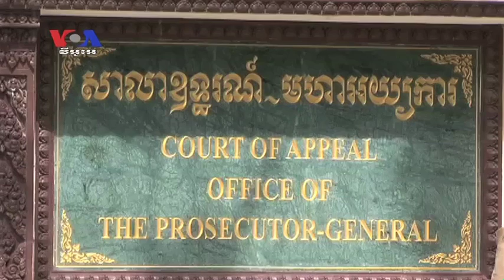Appeals Court Orders Release of Thirteen Boeung Kak Protesters (Cambodian news in Khmer)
Thirteen women hastily convicted in May after their arrest in a land demonstration were released from jail on Wednesday, following a decision by the Appeals Court. VOA Khmer's Say Mony reports from Phnom Penh.

For more English news on Cambodia and the world, visit VOA Khmer